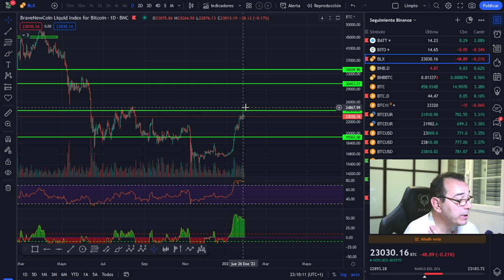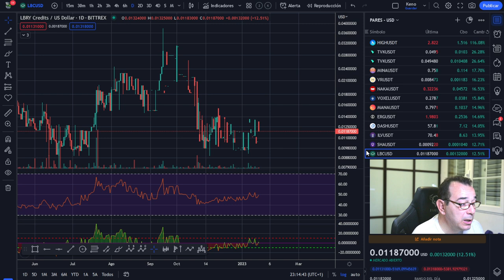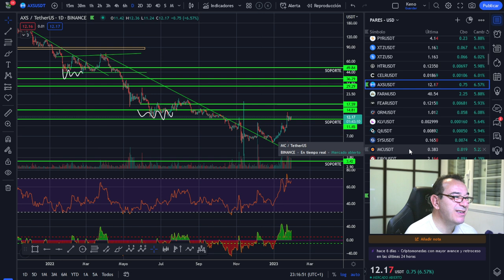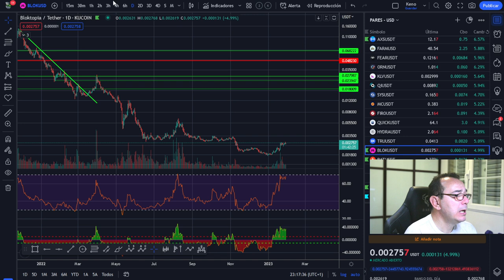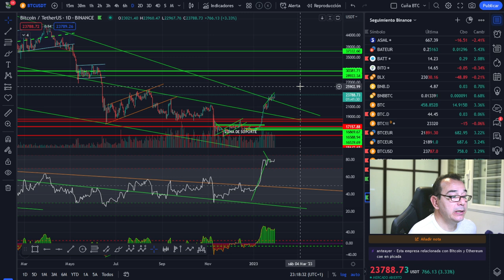🚀 BITCOIN ¿Boomerang Mercantil o Tomahawk? Semana crucial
🚀 BITCOIN💵💵💵 ¡LA MEJOR INVERSIÓN DE LA DÉCADA! 💵💵💵